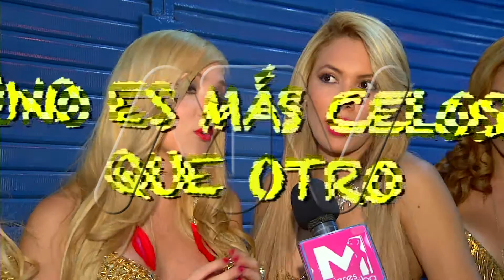LAS CHICAS DORADAS LE RESPONDEN A MAGALY